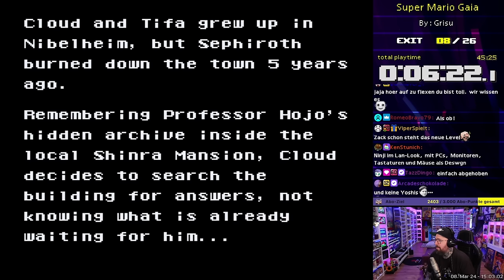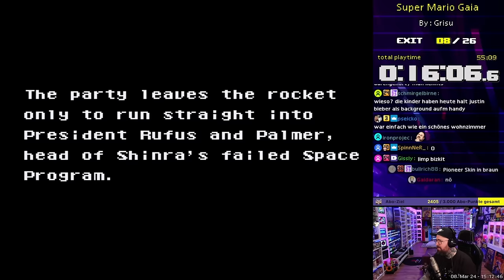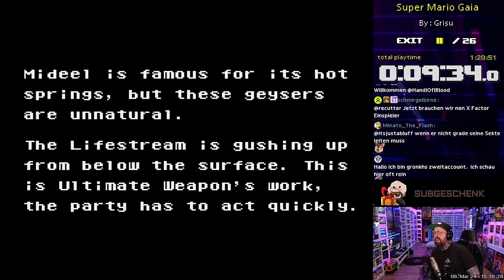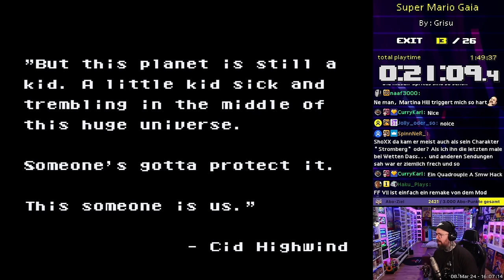SUPER MARIO GAIA (#2.2) | Thematisch alles durchgequatscht 🗣️